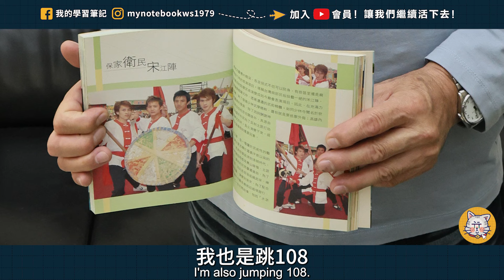八家將≠宋江陣！不能跳滿108人會出事？Song Jiang Battle Ritual|我的學習筆記 #517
今天是宋江陣的下集
我們跟鄭老師問了許多人都想知道的一些傳言
還有聊到老師對於宋江陣的看法
以及老師當時去廈門當薪傳師的經驗

整個訪談過程中
鄭老師的言辭真摯而充滿熱情
他的經驗和見解為我們提供了全新的視角
讓我們對宋江陣有了更深刻的理解和認識

這一系列報導不僅展示了宋江陣的魅力
也讓我們看到了鄭老師作為文化傳承者的不懈努力和奉獻精神